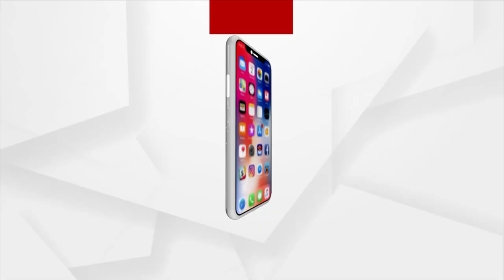Satej Sakala Guest Writer Lipsa Patel